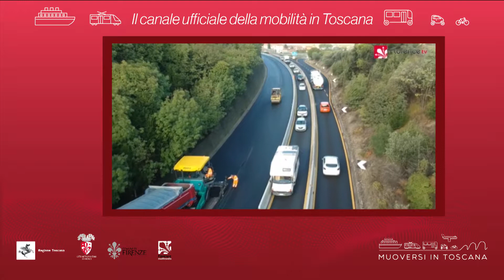Muoversi in Toscana - Edizione delle 19 del 2 ottobre 2019